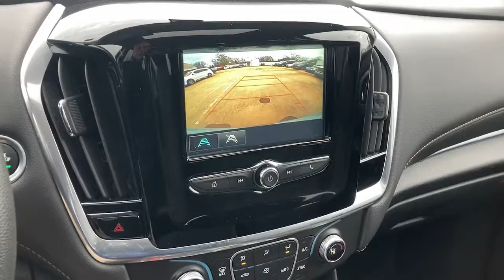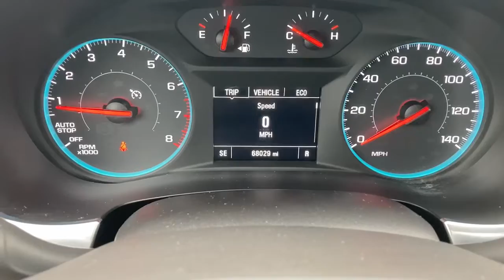2019 Chevrolet Traverse Wilmington, New Castle, Newark, Hockessin, Claymont, DE 220239A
Silver Ice Metallic Used 2019 Chevrolet Traverse available in Wilmington, Delaware. Servicing the New castle, Newark, Hockessin, Claymont, DE area.

Diver Chevrolet
2101 Pennsylvania Ave

Great service history! Recent Arrival! AWD. CARFAX One-Owner. 17/25 City/Highway MPGDiver shoppers come from all over the region, not just Delaware. We have dedicated, long-time customers from all over the Delaware Valley and well beyond. We recently celebrated our 100th anniversary. Please check out our fantastic reviews on websites such as Google, DealerRater.com, Cars.com and CarGuru just to name a few. As you can, see we price our vehicles consistently below our competitors. Find out for yourself why everyone loves Diver Chevrolet.Awards:* 2019 KBB.com 12 Best Family Cars